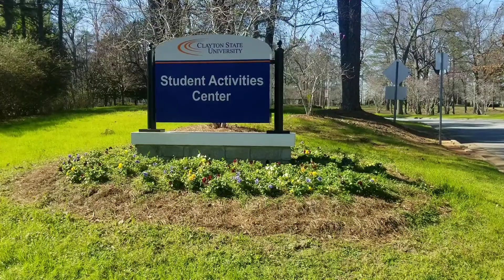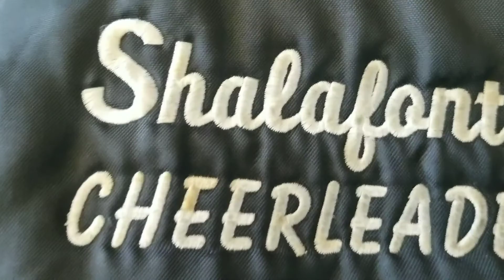Cheer Boot Camp